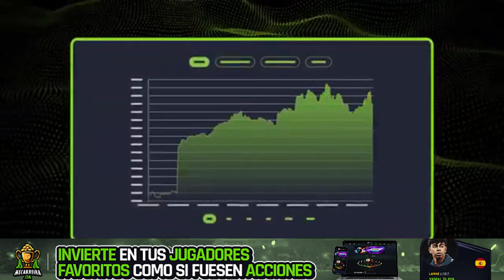🚨¡NOTICIÓN! GAVI ENTRENA con el GRUPO ¡298 DÍAS DESPUÉS! TAMBIÉN ANSU ¡Los MEJORES FICHAJES!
Por pago de 59€ , 1 camiseta + 1 pantalón corto de regalo
Por pago de 99€ , 2 camiseta + 2 pantalón corto de regalo, Envío Gratis
Por pago de 159€ , 3 camiseta + 3 pantalón corto de regalo, Envío Gratis
Por pago de 199€ , 4 camiseta + 4 pantalón corto de regalo, Envío Gratis

1.Camisa Gratis: Debe escribir la talla y el enlace de la camiseta gratuita que desea en la pantalla de pago
2.Si los pantalones cortos están agotados, se regalarán al azar.
3.Camisetas gratis - No compatible: Personalización, PATCH, Camisetas retro
4.Las camisetas con precios especiales no están incluidas en la promoción.